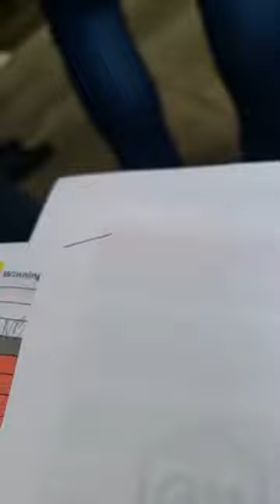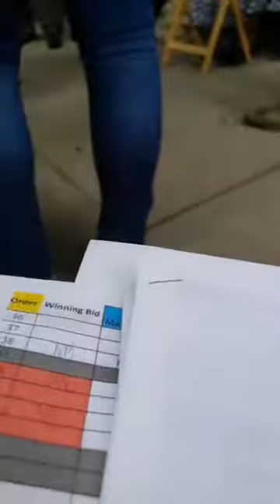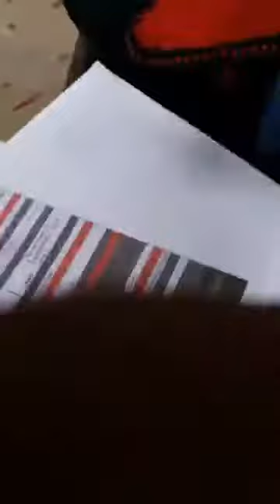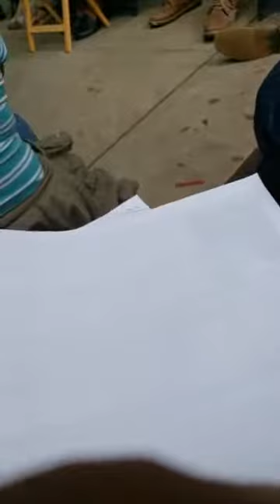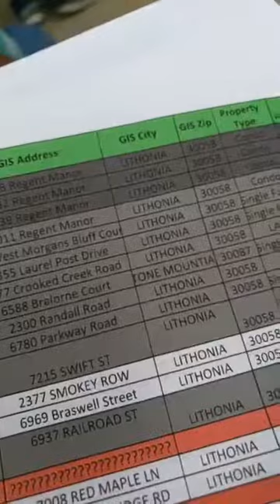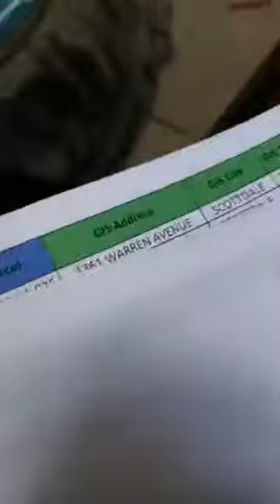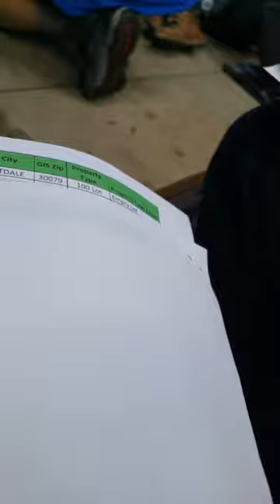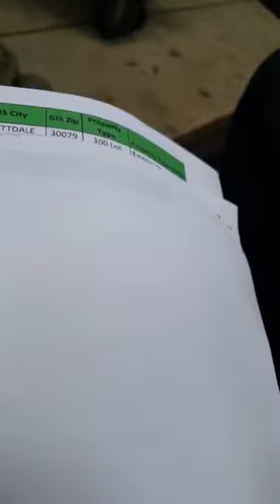Tax Lien Bootcamp - Day 4 [Live At County Auction]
Watch as GA Tax Lien Bootcamp students win bids on tax deeds over and over and over again for ridiculously low prices!

GATaxLienBootcamp.com